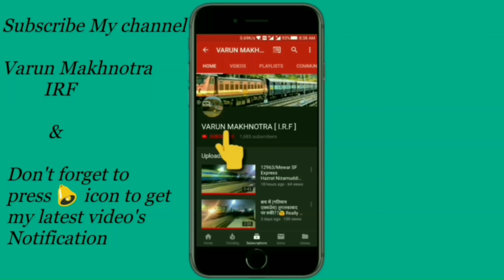15209⇒14617/Banmankhi - Amritsar Jan Sewa Express (UnReserved) बनमनखी - अमृतसर जन सेवा एक्सप्रेस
Heyy guys iam back with my new video.

12476 Shri Mata Vaishnodevi katra / Hapa
      (SARVODAYA SUPERFAST EXPRESS)

श्री माता वैषणोदेवी कटरा / हापा को जाने वाली गाड़ी संख्या 12476 (सर्वोदय सुपरफास्ट एक्सप्रेस)

" MEETS "

15209⇒14617/Banmankhi - Amritsar Jan Sewa Express (UnReserved)

     बनमनखी - अमृतसर जन सेवा एक्सप्रेस

Location :- LUDHIANA.

Recorded by :- Varun Makhnotra.

Thanks for Watching i hope you like this video,if you like this video please hit 👍 like button and do share this video with your friends and all Railfans and subscribe 👉 my channel for more videos and don't ❌ forget to press 🔔 bell icon to get my latest video's information on your device. THANKYOU________!

Thanks guys for your love and support
Keep supporting.

LOVE YOU MORE HATERS 💕🔥

JAI HIND 🇮🇳
JAI BHARAT 🇮🇳🙏
VANDE MATRAM 😊🤗